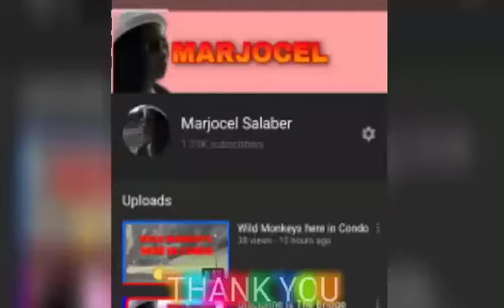Marjocel Salaber Thank you gha 11/12/2020 Cristina Ron Channel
Marjocel Salaber

Thank you gha for being a part of ate Bhaby’s Channel... love you